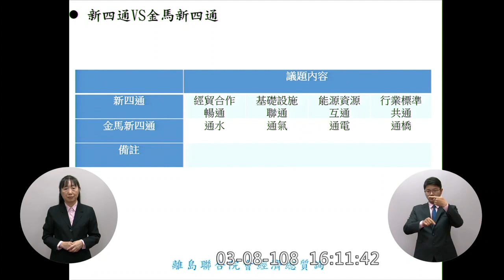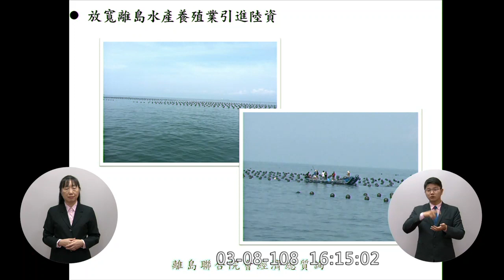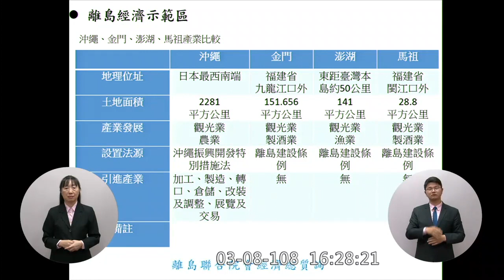澎湖 楊曜 馬祖 陳雪生 質詢 蘇貞昌 新四通 通水 通電 通氣 通橋 2019 03 08 【立法院演哪齣？】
(離島三兄弟變離島哥倆好)
楊鎮浯回去當縣長了 然後金門補選出史上第一席女立委陳玉珍(原縣議員) 不知未來離島連線還有聯合質詢嗎～

養殖龍蝦
海洋牧場
開放陸資投資離島
離島經濟示範區
漁網回收補貼
東引高粱

七美望安火力發電委外
微電網計畫
中油漏油案

戰地任務還地於民
澎湖 類戰地任務